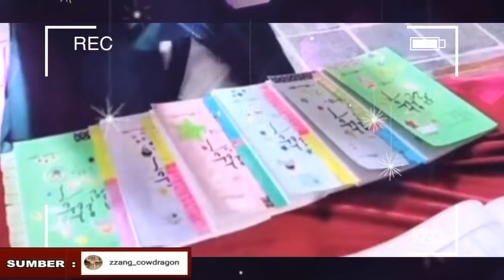(ENG-INDO) MR QUEEN FUNNY MOMENTS BTS / KELUCUAN RAJA CHEOLJONG RATU KIM SO YONG BEHIND THE SCENES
Inilah kelucuan di balik layar para pemain drama mr queen terutama ratu kim so yong dan raja cheoljong di drama mr queen, ada juga kelucuan dayang choi bersama ratu dan raja, mr queen bts, mr queen behind the scenes, mr queen behind the scen, kebersamaan raja dan ratu cheoljong yang lucu, adegan lucu dayang choi mr queen, kelucuan para pemain drama mr queen, adegan lucu di balik layar drama mr queen, mr queen drama,